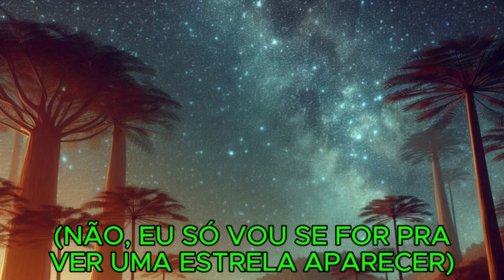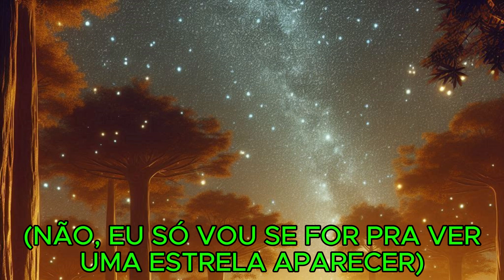BADEN POWELL - CANTO DE OSSANHA